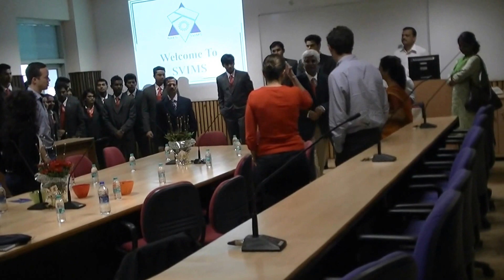Harvard Business School Student visit to SVIMS on 7th January, 2015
A team of 6 Harvard Business School students visited Sir M Visvesvaraya Institute of Management Studies & Research, Wadala, Mumbai  on 7th January 2015. They are in Mumbai as a part of their Field 2 immersion program. In the Field Immersion Experience for Leadership Development (FIELD) -2  program the first year HBS students are required to visit emerging markets like India and develop a new concept or product. This team doing a project related to Indian Education System and are gathering information by meeting people associated with education system. At SVIMS they met students from various management colleges from Mumbai and collected their feedback. Also they had a fruitful discussion with a group of first year MMS students from SVIMS on various topics. Prof. Kiran Yadav who organized this program welcomed the visiting team from HBS and also the students from the other management institutes of Mumbai. The same team is coming back again to SVIMS on 9th January to discuss their proposals on the Indian education system.